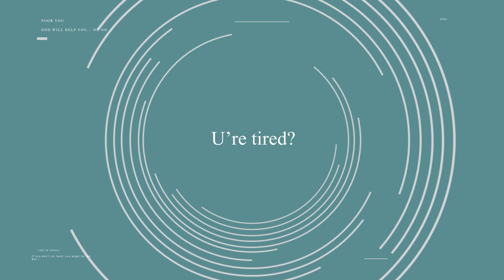(FREE TO USE) Quiet Street in Early of Morning Ambience | RARELY SOUND EFFECT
I feel so sick everytime I try to find some rare sfx, that reason drove me to create this thing. Hope it make you feel better :D
♥ You know, if these things are useful for you.

Thanks so much, buddies 😁